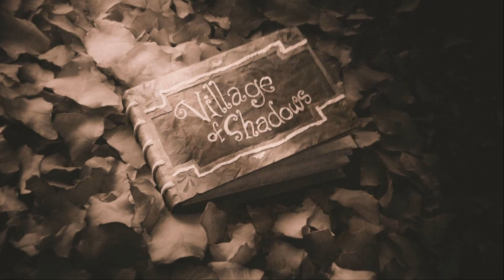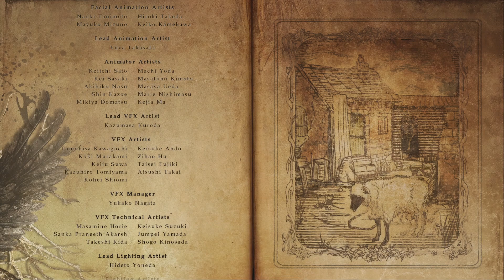Resident Evil VILLAGE CZ #16 - ZÁCHRANA ROSE FINÁLE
Ahoj!
Vítám Vás u nejnovějšího videa! :) Dneska se podíváme na hru Resident Evil VILLAGE :) Pokud mě chcete podpořit dejte like, sdílejte video a především odebírejte kanál! Děkuji za každou podporu :)

Příběh:
Po tragických událostech se hlavní hrdina Ethan Winters snaží začít nový poklidný život s manželkou Miou a zapomenout na Bakerovu rezidenci. Společně se tak odstěhují do nejmenované země ve východní Evropě. Tam ale Ethana potká hrozná tragédie, Miu zastřelí tajemný muž, omráčí jej a unese do podivné vesnice. Tím mužem je Chris Redfield. Hráč musí odkrýt tajemství vesnice a zjistit, proč se z hrdiny starších dílů stal nemilosrdný vrah.

Český Lets Play (gameplay,walkthrough) na hru Resident Evil VILLAGE